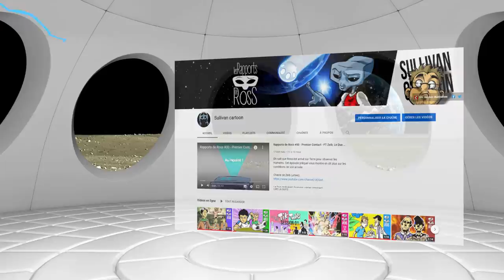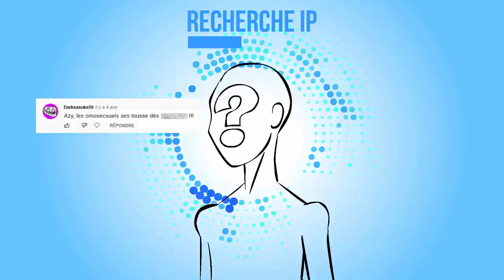RDR #11 - Youtube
Suite à une perte d'abonnés, Ross se fâche et va se connecter directement dans Youtube pour régler le problème. L'occasion de découvrir la matrice de l'intérieur

Sources
Excellente chaine d'animation qui mérite plus d'abonnés. Oui, c'est à toi que je parle, toi qui lis ces lignes.

Aucun algo n'a été blessé durant ce tournage.